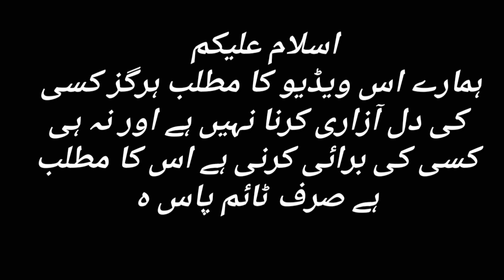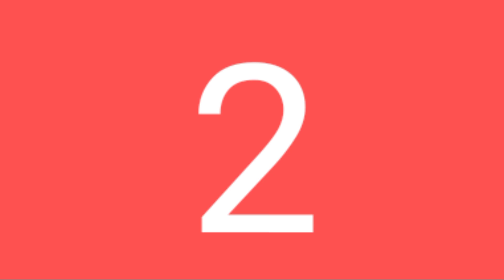Nand Episode 119 Funny Mistakes - Nand Episode 120 teaser - Mistakes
Nand Episode 117 Funny Mistakes  - Nand Episode 118 teaser - Mistakes - By For Big Mistake

Interesting mistakes in Pakistani dramas

written by : samina ijaz

nand funny mistakes
nand mistakes
nand full Story
nand last episode
nand today Episode

نند

Nand
nand Drama
nand episode 117 ARY Digital drama
nand episode 117 full

nand episode 117
 | Mistakes
nand EP 117
 | Mistakes
nand 117
 | Mistakes
nand 117 episode
 | Mistakes

nand episode 118 teaser
 | Mistakes
nand episode 118 promo
 | Mistakes
nand 118 promo
 | Mistakes
nand promo 118
 | Mistakes